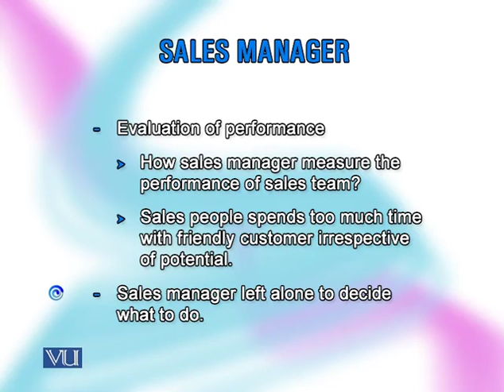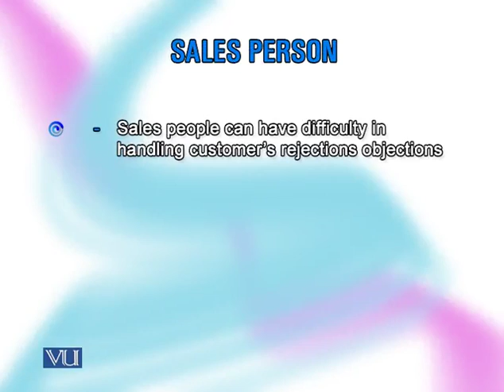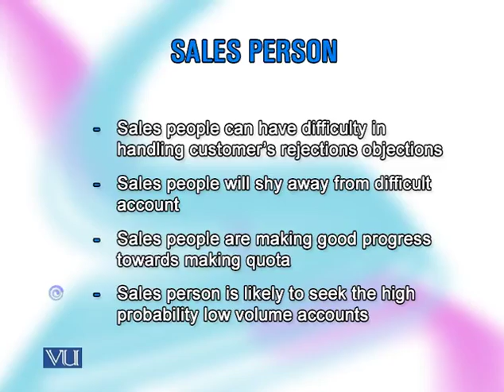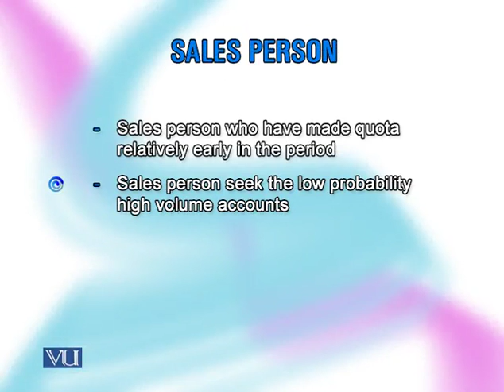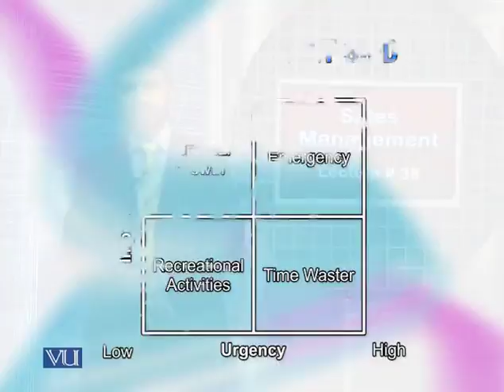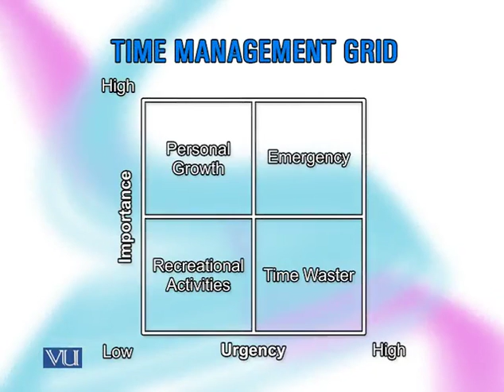MKT627_Lecture38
MKT627 - Sales Management
Topic: 38